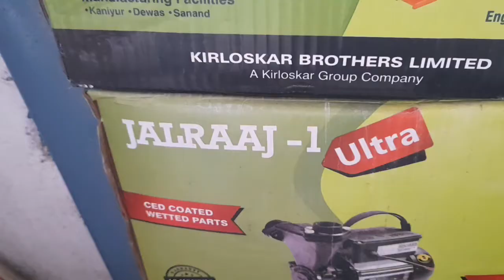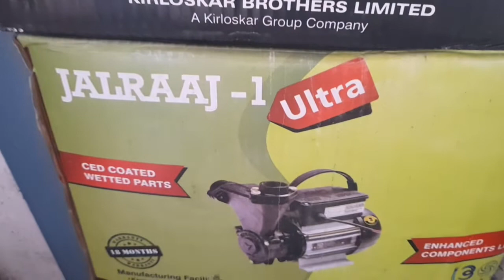Kirlosakar Jalraaj 1hp vs Chhotu Star 1hp Water Pump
Kirloskar jalraaj 1hp vs chhotu star 1hp water pump

Like Karo
Share karo